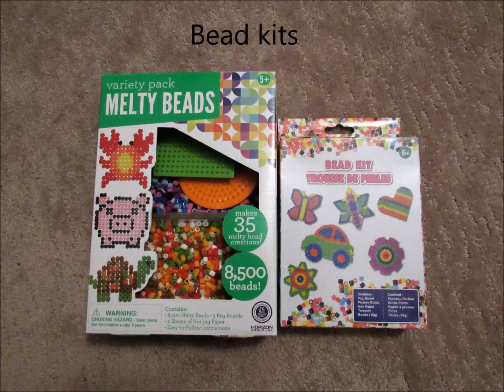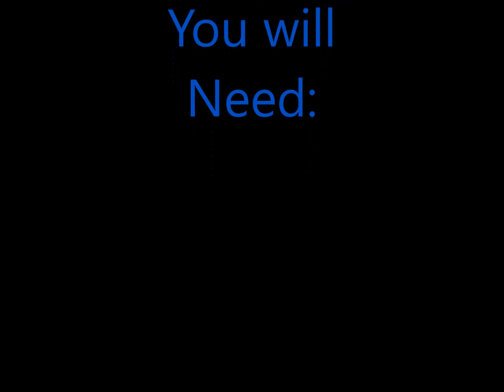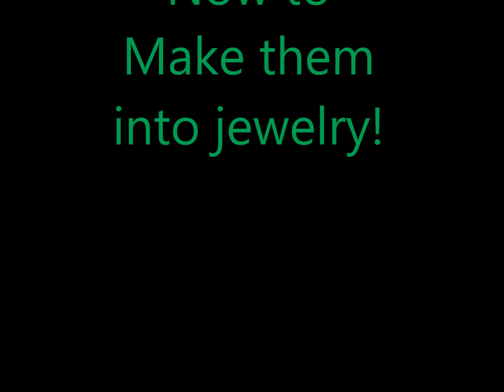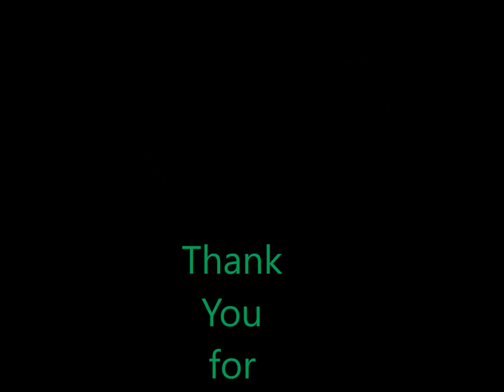How to make Perler Bead Unicorn Earrings and a Rainbow Necklace!